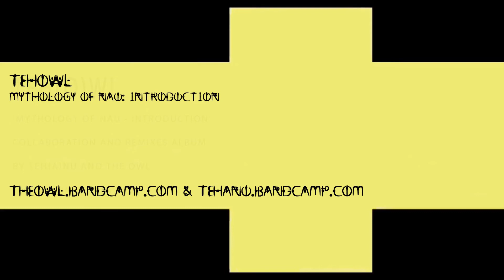TEHOWL video - Storm On The Horizon (Mythology Of Nau album)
First track from Tehowl's 'Mythology Of Nau: Introduction' album:
This is the story of Nau, the world of the futuristic population Nauhaladh. A planet and people that learned to adapt and then thrive directly powered by sound, vibrations, connections and compassion.

They are the weavers of tales, who are energised by the telling of the stories, and oxygenised by sound. Only truth and goodness flows through them.

Each track tells a story, of what came before; how the past world became extinct; of how the Nauhaladh began and grew, to their happiness and acknowledgement of everything in their world, and the infinite future possibilities that flourish as a result.

"What you know of your world is gone. What remains is Nau."

A collaboration between The Owl & Teh(A)nu.

Sounds made using a variety of items between September 8th 2020 to March 9th 2021. Guitar, bass, drums, vocals, piano, Teenage Engineering synths, Monotron Delay, tenor recorder, soprano recorder, melodica, pitch pipe, wooden hanging clackers, various children's toys, plus each other's songs, as the initial idea was to make remixes and new songs, but then the concept of a new world ascended and spiralled things into totally different territory.

All the absolutely incredible artwork (for the cover, logo and individual tracks) and font created by Dan Chay Nguyen between March 2021 and July 2022. The download includes the full resolution artwork.

Here is a page we both have releases on that archives 120+ releases from the local scene in Orlová, Czech dating back to 1995.

The video uses the 'Vampire War' scene from the Priest animation.

Full discography of all manner of experimental loudquietnoises fastslowriffs

DIY Netlabel where I house other people's releases and a lot of compilations, also of a loudquietnoise fastslowriffs variety!